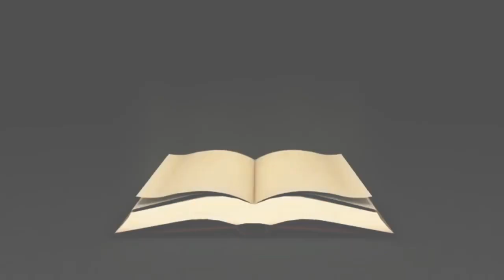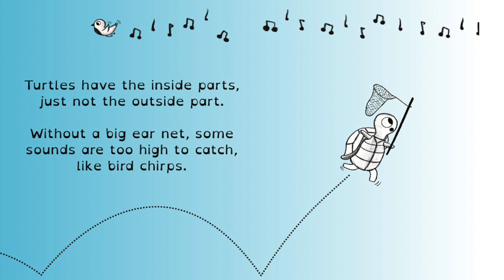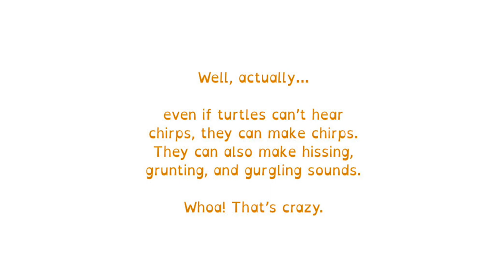Turtles Have Secret Ears by Kelly Tills | A Book on The Different Types of Sounds Turtles Can Hear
"Can a turtle wear headphones? No! But they’d be good drummers.

In this light-hearted picture book about turtles, learn about all the different types of sounds turtles can hear, and make. Turtles Have Secret Ears is perfect for home or for classroom read alouds. Kids love shouting out the answers to silly questions like "Can a turtle wear earrings?" This call and response format is a time-tested method for keeping kids engaged and interacting, instead of just chewing on the pages.

Fun facts about every kid's favorite amphibian! Excellent for teaching STEM topics about hearing, ears and sound.

Book 5 of 6 in the Awesome Animals Series

Other books in the series:

    Snakes Have No Legs
    Pigs Never Sweat
    Geckos Don’t Blink
    Cows Have No Top Teeth
    Turtles Have Secret Ears
    Chicks Don't Eat Candy

The Awesome Animals series is a collection of weird but true books for kids about the animal kingdom. Half fact and half fun, each book features an animal which is missing something that we're taught to expect should be there. But these animals don’t just thrive despite that absence, they thrive because of it."

Let's support this amazing author by purchasing a copy of this book: